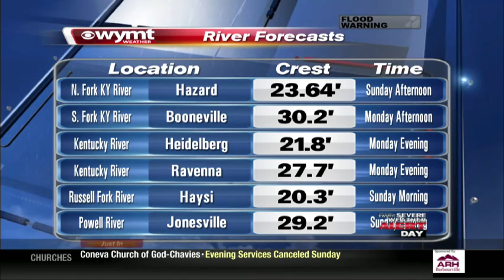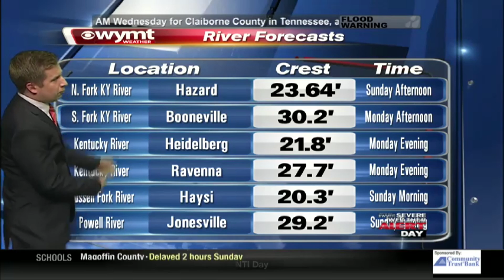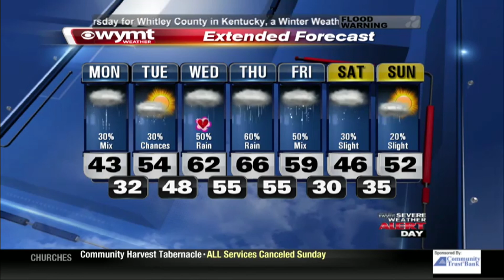02/11/18 6:30 Newscast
February Flooding